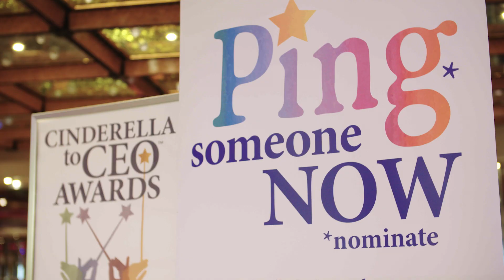Nominations Open for Cinderella to CEO™Awards 2019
Nominations Open for the 2019 Cinderella to CEO Awards